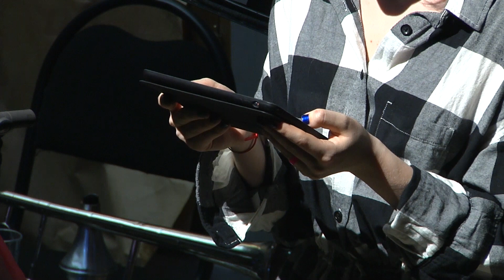cyril scheer — "Silk" / performed by Sasha Elina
cyril scheer — "Silk" (2012)
Text: Dina Gatina
Voice: Sasha Elina

Stanislavsky Electrotheatre
'RELIEF. SAYANS.' concert
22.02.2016